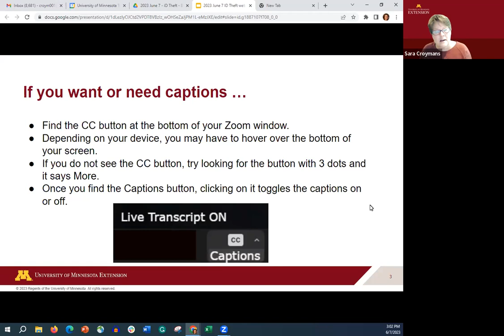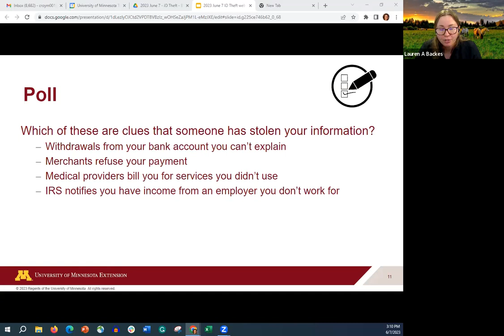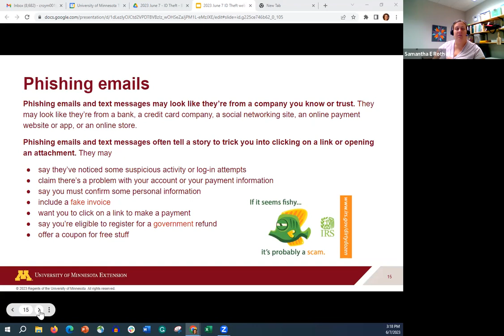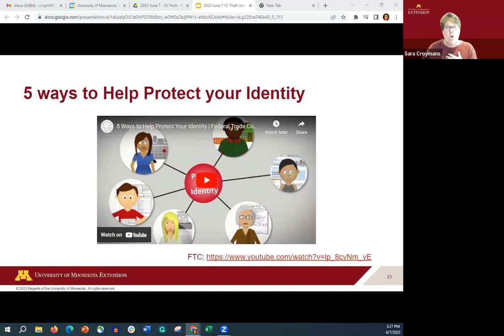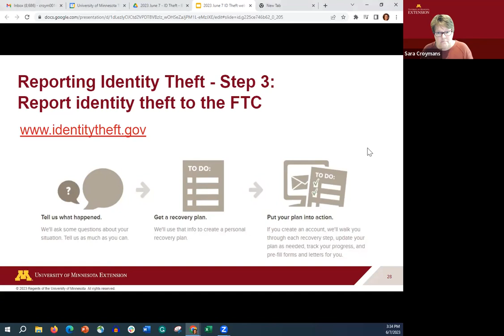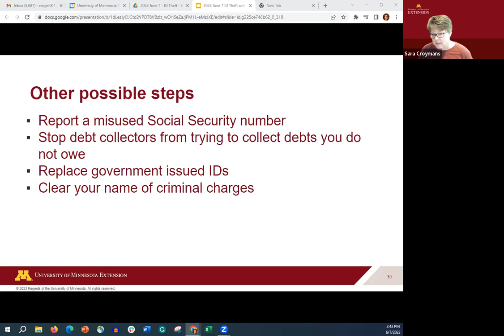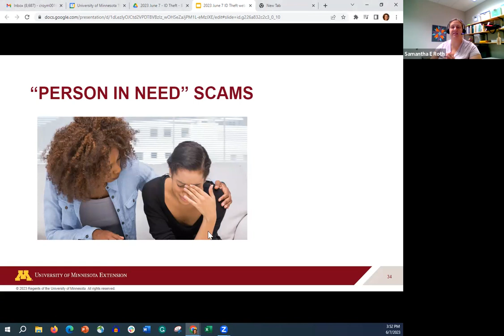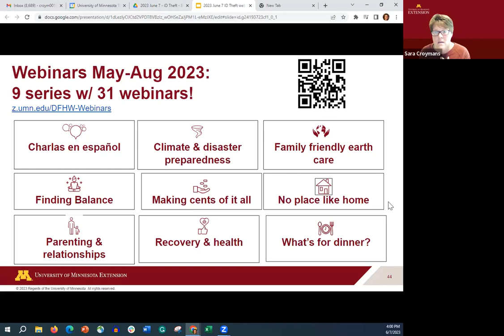Identity theft: Be aware! (Jun. 2023)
While identity theft can happen to anyone, there are some things you can do to reduce your risk. Do you know what to do if you think someone is using your personal information to open accounts, file taxes or make purchases? This webinar will address how to protect yourself, discuss common scams that threaten your identity and how to report identity theft.

Presenters

Sam Roth is a University of Minnesta Extension financial capability educator for Scott and Carver Counties. She is an accredited financial counselor and has extensive experience teaching individuals and families about critical life skills and decision making.

Sara Croymans is a University of Minnesota Extension educator in family resiliency with experience teaching individuals, families and organizations financial capability information and skills. She is an accredited financial counselor with experience providing financial counseling with military service members and individuals with gambling addictions.